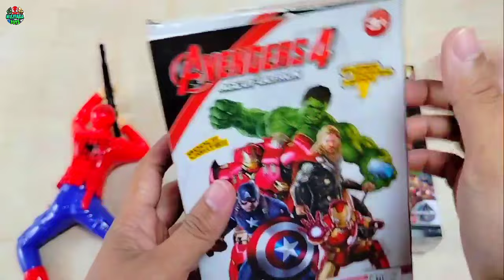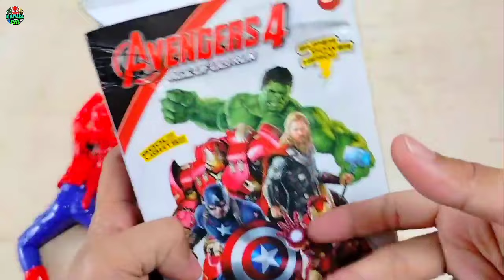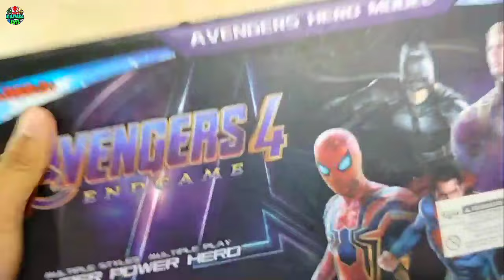AVENGERS TOYS/Action Figures/Unboxing/Cheap Price/Ironman,Hulk,Thor, Spiderman/Toys.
Spiderman, Captian America, Hulk,  Batman,  Iron man, Optimus prime, Bumblebee, joker, PayDay, Black panther, Panywis, Tanos,  Heker, Gos Rider, The Maks,  Prefator, ultraman, Thor, Superman